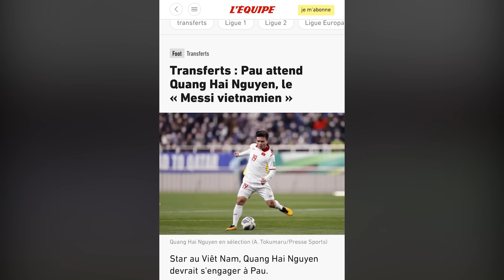VN Sports 27/6 | Báo uy tín Pháp công bố bến đỗ của Quang Hải, tiền vệ U23 VN bị đuổi ở hạng Nhất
Báo uy tín Pháp công bố bến đỗ của Quang Hải, tiền vệ U23 Việt Nam bị đuổi ở hạng Nhất